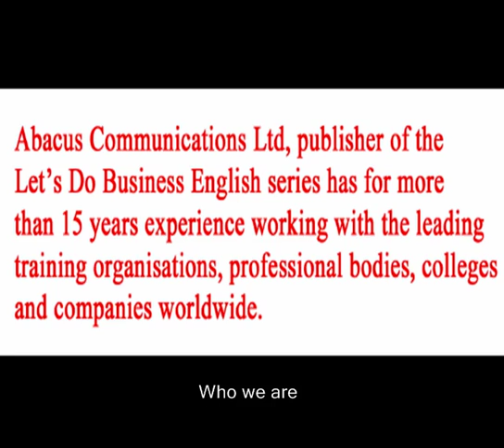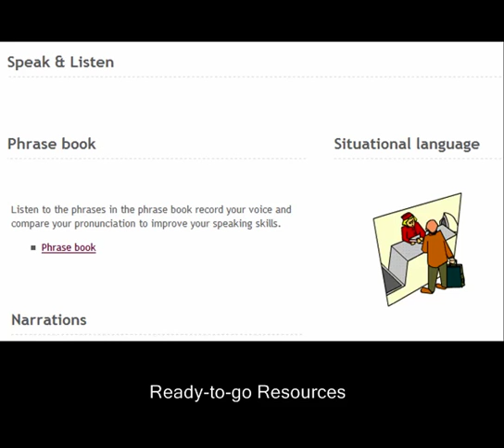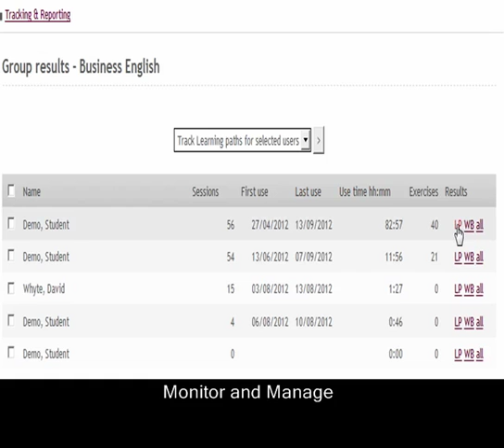Abacus Webschool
A short overview of the Abacus Webschool Smart Learner system.